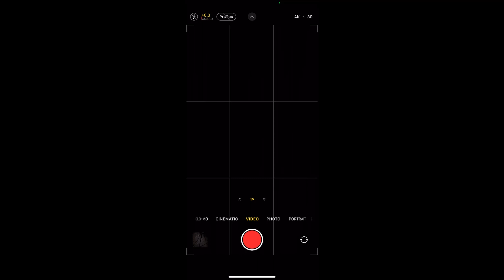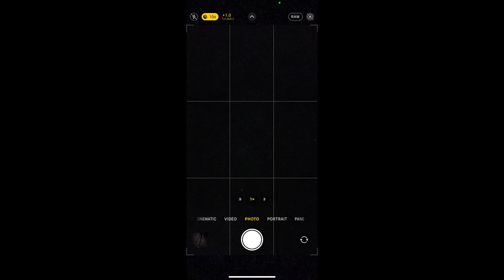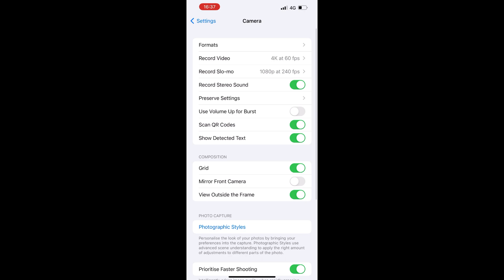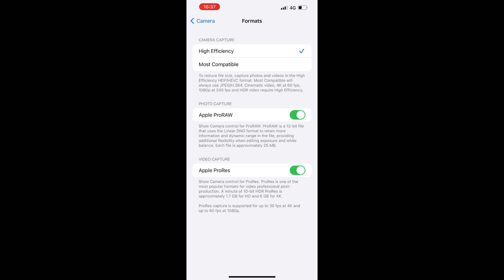How to Photograph the Milky Way with an iPhone 13 Pro TUTORIAL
After a positive response to one of my ''shorts'' videos about how to photograph the milky way with an iPhone 13 Pro, I've decided to create a guide, a tutorial on how to do it and explain everything alongside for everyone's understanding and why I choose those settings

Here is an extended guide I wrote about How to Photograph the Milky Way with an iPhone 13 Pro:

TIMESTAMPS

00:00 The Beginning
00:32 The First Gear you need
00:54 Two settings to disable
01:04 The right camera (lens)
01:22 Set the EV to...
01:48 iPhone bug?
02:15 10 seconds exposure become...
02:47 Bonus TIP (settings)
03:15 The waiting time
03:29 Final Image and images